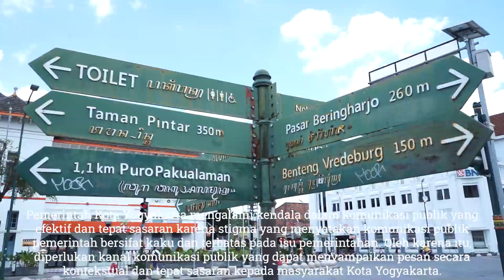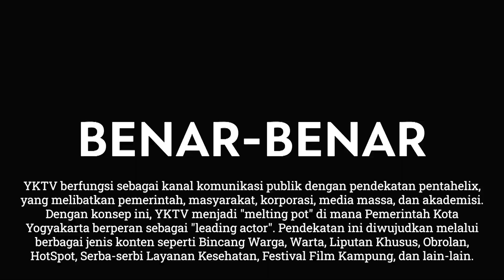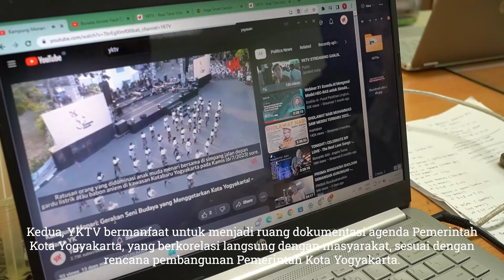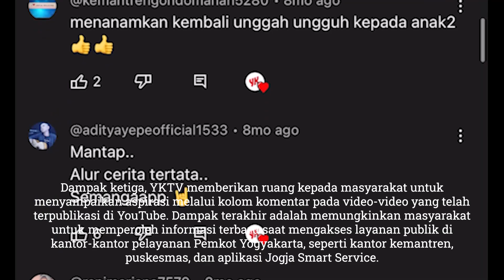YKTV - Televisinya Kota Yogyakarta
YKTV hadir sebagai kanal informasi publik yang fleksibel dan mengasyikkan bagi semua usia. Tak hanya sebatas pemerintahan, YKTV membahas isu-isu terkini melalui wawancara santai dengan warga dan liputan mendalam.

Branding "YK" untuk Kota Yogyakarta merefleksikan identitas YKTV sebagai "Televisinya Yogyakarta". Dengan konten audio-visual yang menarik, YKTV mendorong partisipasi aktif masyarakat dalam dokumentasi agenda pembangunan kota.

YKTV, bukan sekadar berita teks & foto, melainkan ruang aspirasi dan sarana terkini bagi warga menyampaikan pandangan. Semakin dekat dengan masyarakat, YKTV menjadi sumber informasi terpercaya dan segar di Kota Yogyakarta.